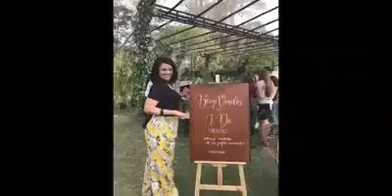Comece pela Assessoria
Nosso trabalho consiste em ouvir seu sonho e transformá-lo em realidade, através de estudo, planejamento, organização e execução do seu evento do início ao fim, sempre respeitando suas expectativas e escolhas.
Com uma equipe qualificada, trabalhamos com afinco, honestidade e empatia, desde o primeiro contato com o cliente até a finalização do evento, onde seremos os primeiros a chegar e os últimos a sair, visto que seu evento deve ser único e esta data não terá volta.
Muitos são os detalhes que envolvem a organização de um casamento e estes necessitam de acompanhamento atencioso quanto aos contratos, prazos, orçamento, integrando diversos profissionais, além de cuidar de toda a ansiedade que toma conta dos casais, visando que o sonho venha se tornar realidade.
Então antes de darem o ponta pé inicial nos preparativos, converse conosco.
Vem ser também um casal Entrelaçado!

Instragram: @entrelacados